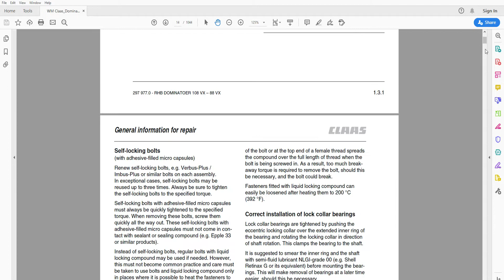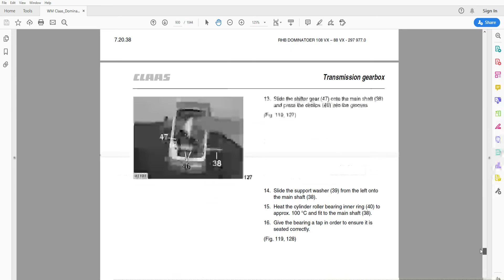Claas Dominator 88 VX - 98 VX - 108 VX - Workshop Manual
Workshop / Service / Repair Manual

1044 pages + 170 pages Perkins Engine + 297 pages Mercedes Engine

• Zoom IN/OUT